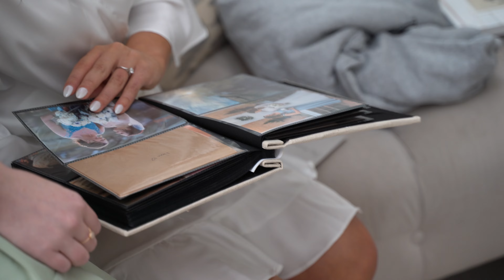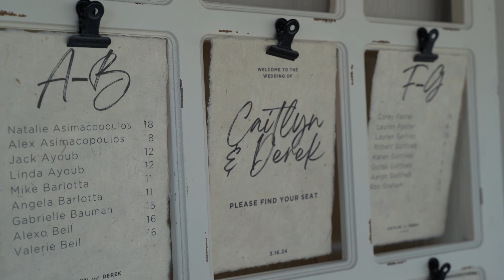Caitlyn and Derek Druschel's Wedding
Venue: Shadow Creek
Purcellville, VA